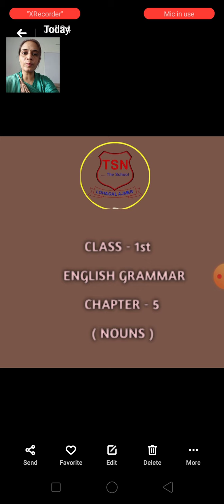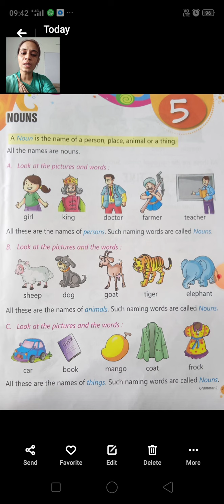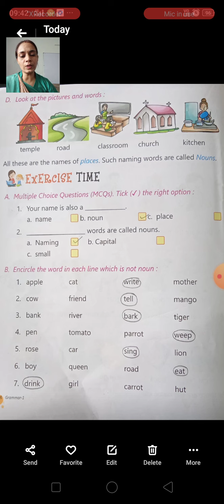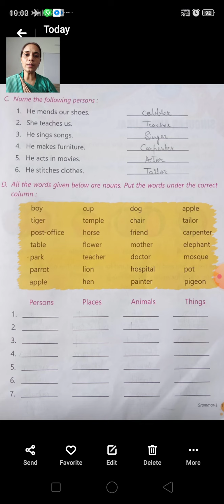cl 1st,eng gra ch 5nouns